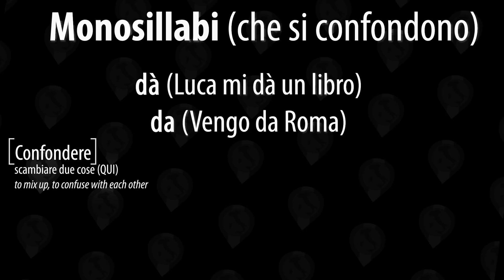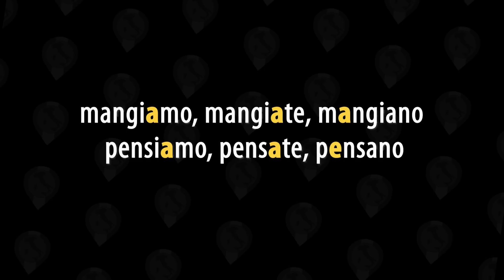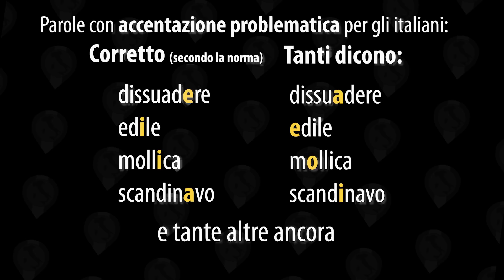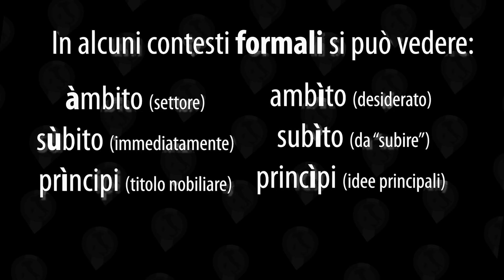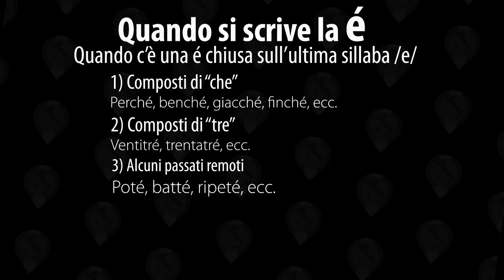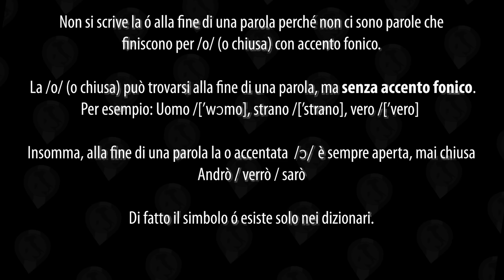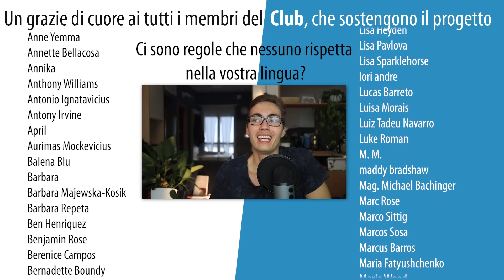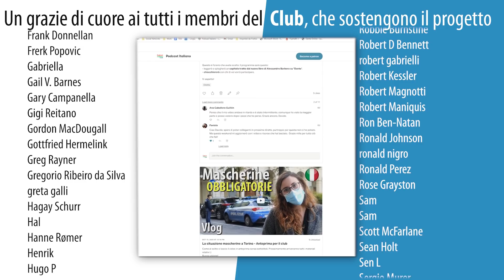é: il SEGRETO che ci nascondono! - Learn Italian, with subs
Perché gli italiani non sanno che ci sono due accenti grafici e scrivono, per esempio, “perchè” al posto di “perché”? Oggi parleremo di questo e vedremo più in generale come funzionano gli accenti (grafici e fonici) in italiano.